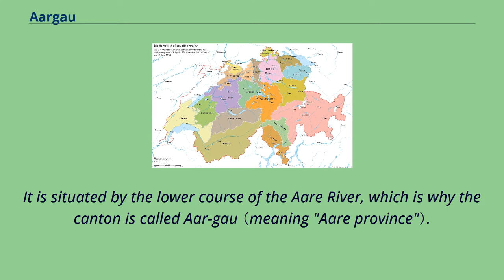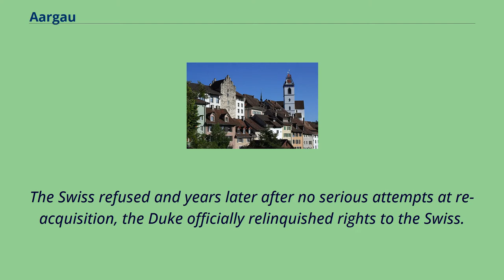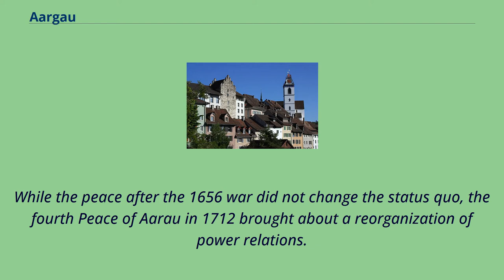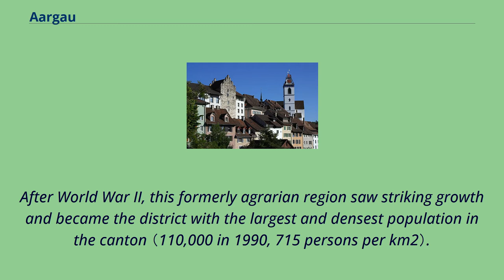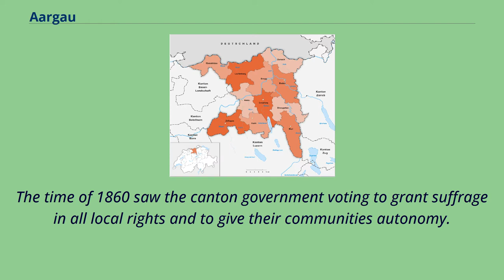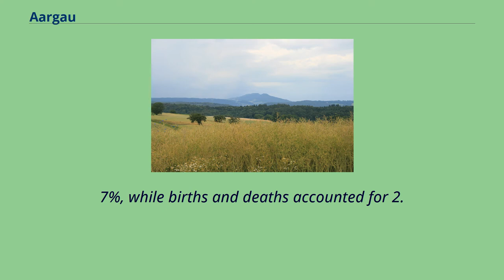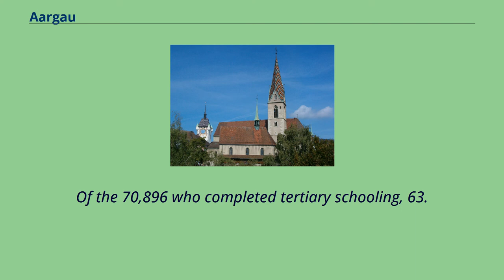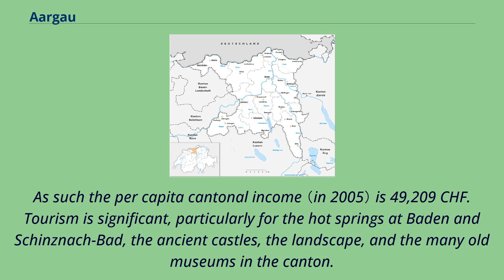Aargau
Aargau （German: Kanton Aargau [ˈaːrɡaʊ] （listen）; in Italian and Romansch Argovia; see also other names）, more formally the Canton of Aargau, is one of the 26 cantons forming the Swiss Confederation.
It is composed of eleven districts and its capital is Aarau.
Aargau is one of the most northerly cantons of Switzerland.
It is situated by the lower course of the Aare River, which is why the canton is called Aar-gau （meaning "Aare province"）.
It is one of the most densely populated regions of Switzerland.
The area of Aargau and the surrounding areas were controlled by the Helvetians, a member of the Celts, as far back as 200 BC. It was eventually occupied by the Romans and then by the 6th century, the Franks.
The Romans built a major settlement called Vindonissa, near the present location of Brugg.
Aarau The reconstructed Old High German name of Aargau is Argowe, first unambiguously attested （in the spelling Argue） in 795.
The term described a territory only loosely equivalent to that of the modern canton, including the region between Aare and Reuss rivers, including Pilatus and Napf, i.
e.
including parts of the modern cantons of Bern （Bernese Aargau, Emmental, parts of the Bernese Oberland）, Solothurn, Basel-Landschaft, Lucerne,
Obwalden and Nidwalden, but not the parts of the modern canton east of the Reuss （Baden District）, which were part of Zürichgau.
Within the Frankish Empire （8th to 10th centuries）, the area was a disputed border region between the duchies of Alamannia and Burgundy.
A line of the von Wetterau （Conradines） intermittently held the countship of Aargau from 750 until about 1030, when they lost it （having in the meantime taken the name von Tegerfelden）.
This division became the ill-defined （and sparsely settled） outer border of ...